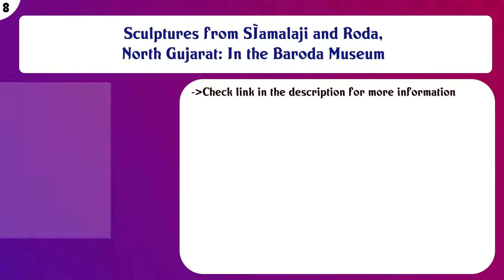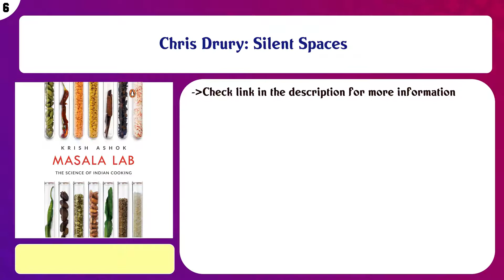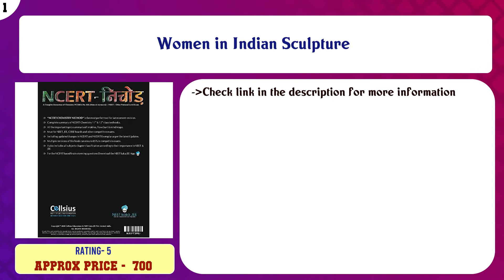Top 10 Sculpture Books to buy in India 2021 | Price & Review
Top 10 Sculpture Books to buy in India

Find the links below to buy these products:

List of top Sculpture Books:
Mahabharat

My Life (Oxford World's Classics)

Sculptures from SÌamalaji and Roda, North Gujarat: In the Baroda Museum

Life Beyond Fears: Unlock The Fountain of Untapped Courage and Motivation Within You

Chris Drury: Silent Spaces

Sensibility Objectified: The Sculptures of Sarbari Roy Choudhury: The Scluptures of Sarbari Roy Choudhury

Calder By Matter: Herbert Matter Photographs Of Alexander Calder And His Work

Chola: Sacred Bronzed of Southern India

Sculpture Now: 0 (World of Art)

Women in Indian Sculpture

Content of this Video:
10 best products to buy Sculpture Books India

Top rated Sculpture Books in India